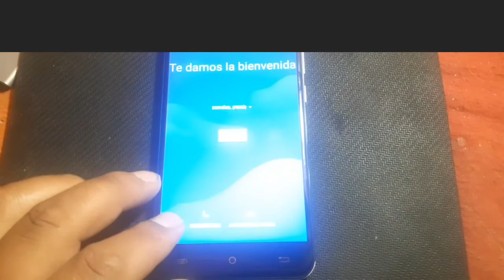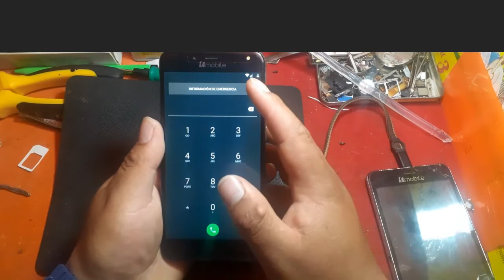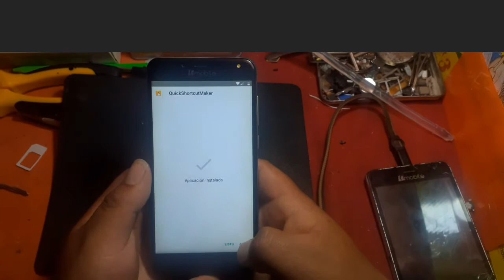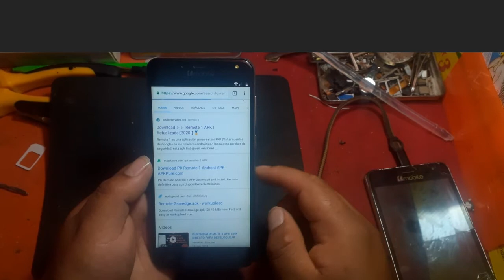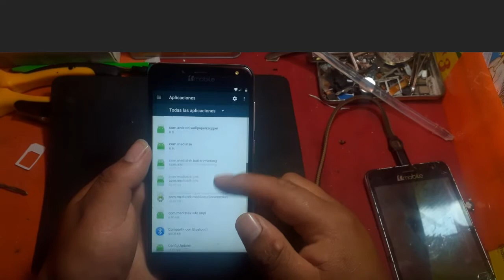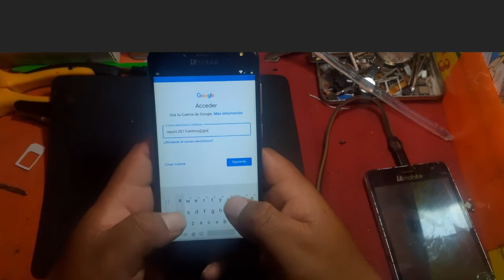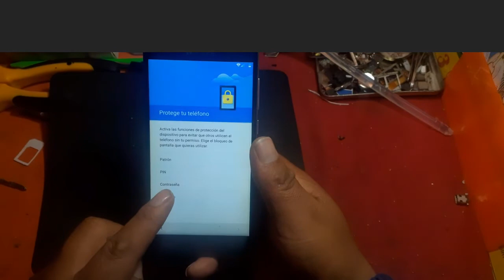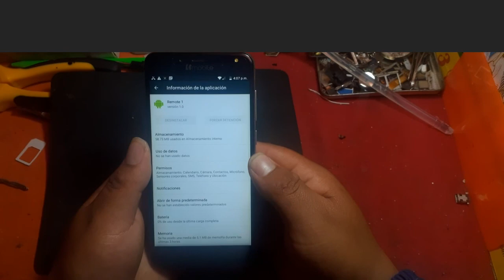Eliminar cuenta Google de Bmobile AX 1091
quitar cuenta google bmobile ax1073

quitar cuenta google bmobile ax1082

quitar cuenta google bmobile 2019

quitar cuenta google bmobile ax751

quitar cuenta google bmobile ax960

quitar cuenta google bmobile ax680+

quitar cuenta google bmobile ax823

quitar cuenta google bmobile ax820

quitar cuenta google bmobile ax1070

frp bmobile ax1073 nck

quitar cuenta google bmobile ax824

quitar cuenta google bmobile 1016

frp bmobile ax1082

bmobile ax1082 quitar cuenta google